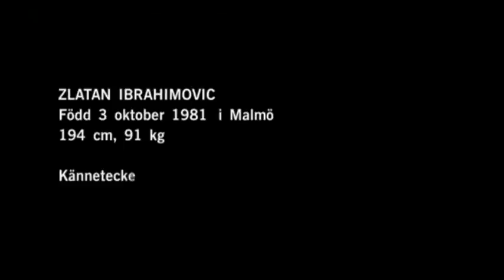Interview with a young Zlatan Ibrahimovic (2002) - TV4 Sport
(For English see below:) Se en intervju med den unga stjärnan Zlatan Ibrahimovic från 2002.

An interview with a young Zlatan Ibrahimovic, from back in 2002, where he talks about his life in Amsterdam, playing for AFC Ajax and what he thinks Sweden's chances in the 2002 World Cup are.